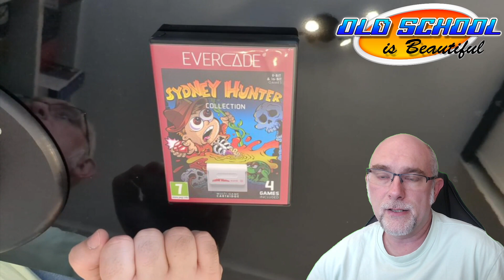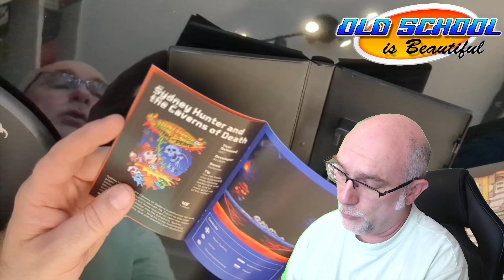Mon avis sur la Sydney hunter collection Evercade !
Sydney hunter, le héros à la Indiana Jones et de retour sur Evercade !